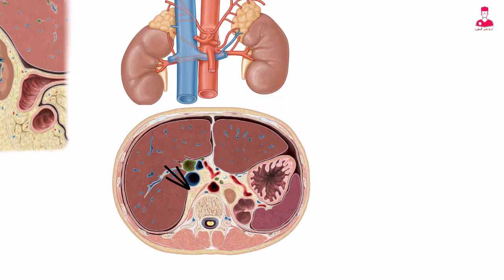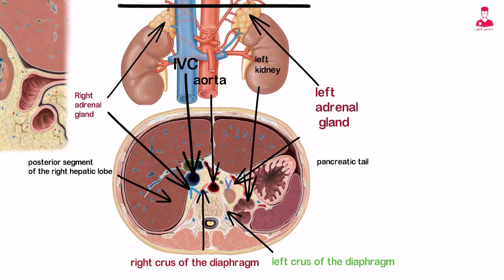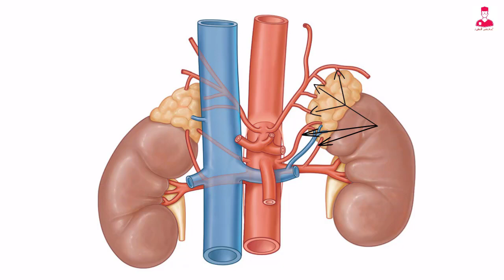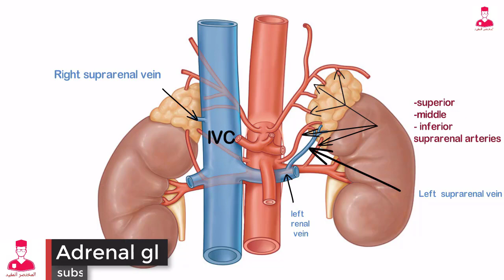Adrenal glands ( suprarenal)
Anatomy of the abdominal cavity
Adrenal glands
Suprarenal glands